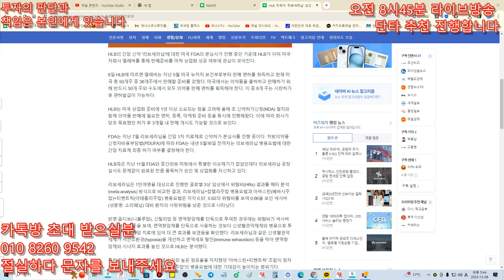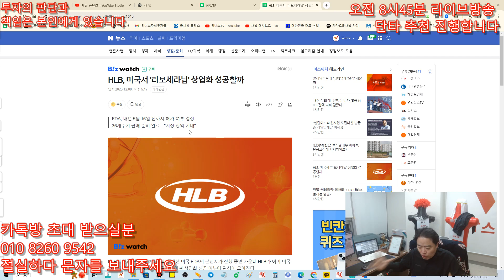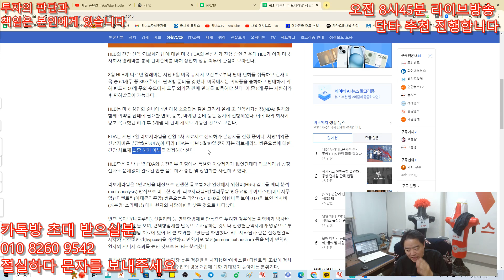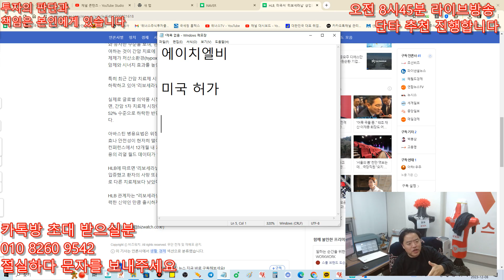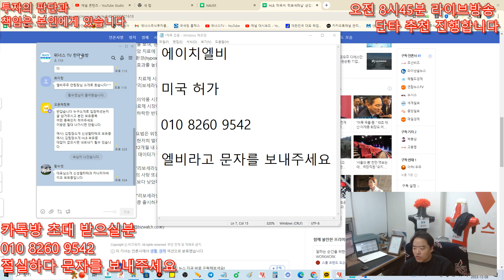HLB - 리보세라닙 FDA 승인 주가 100배 간다 , 고민할필요가없다 초대박 뉴스떴다 미국 선점한다